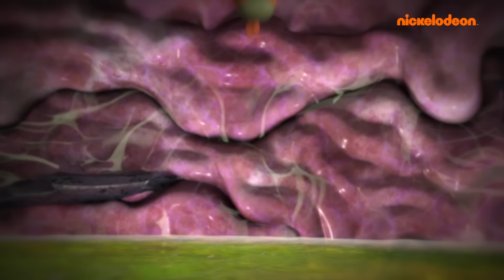TMNT | I momenti più belli delle Tartarughe Ninja 🐢 | Compilation di 30 minuti | Nickelodeon Italia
Unitevi alle Tartarughe Ninja per una maratona di 30 minuti dei vostri momenti preferiti! Dai primi giorni di vita delle tartarughe con il Maestro Splinter alle epiche battaglie contro Shredder, Leonardo, Donatello, Michelangelo e Raffaello sono sempre pronti alla sfida!